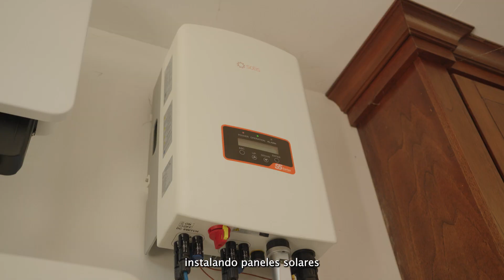EL SOL BRILLA PARA AYUDAR A LOS DEMÁS - Organizaciones pagarán menos por la luz en Hermosillo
Con paneles solares y mejoras en eficiencia energética, las organizaciones de la sociedad civil podrán hacer mejor su labor ofreciendo tratamientos de adicciones, atención en casas hogares, terapias para personas con discapacidad, apoyo a adultos mayores y personas en situación de calle, entre otros.

¡Muchas gracias por su gran solidaridad! ¡Seguiremos haciendo todo para ayudar a quienes ayudan!